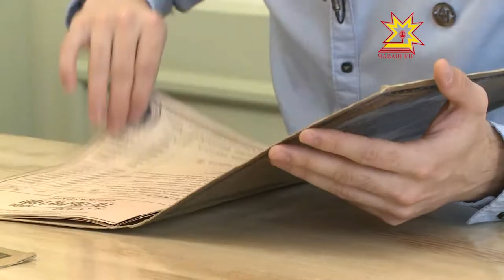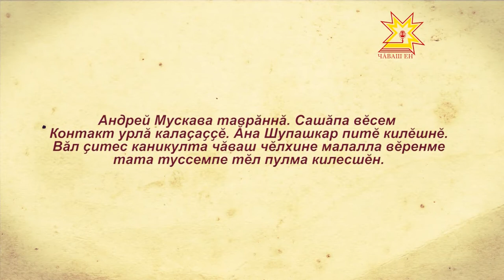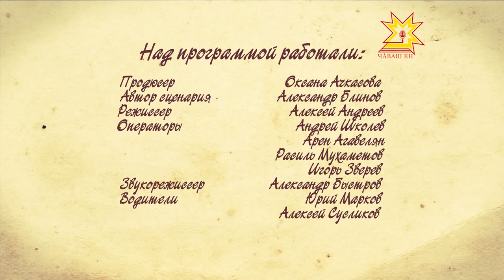Учим чувашский. Выпуск 27.11.2017